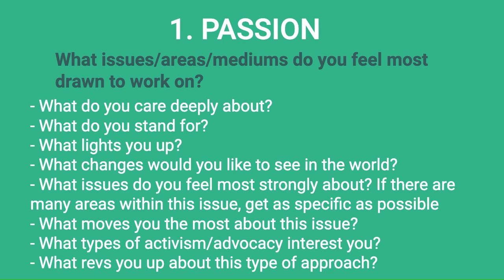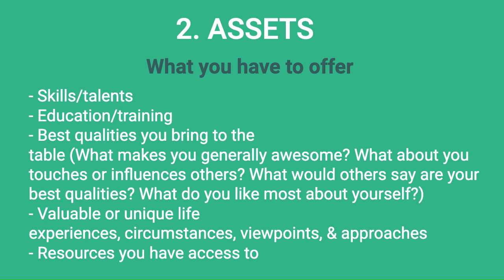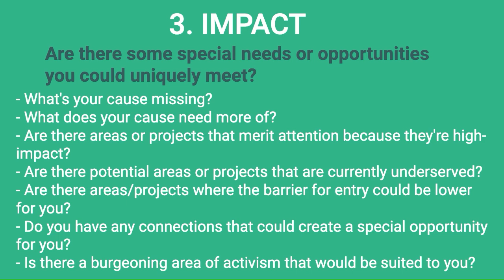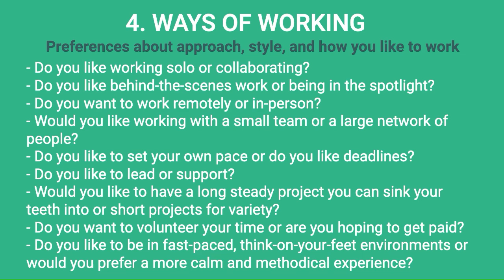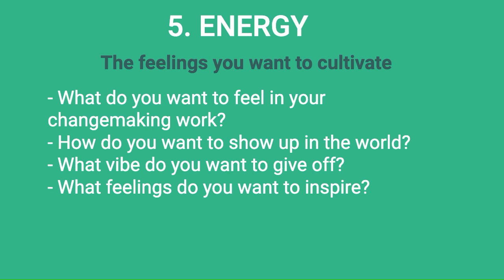Focusing & Activating Your Year's Goals - The Changemaker Sessions with Kimberly Carroll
This year ahead desperately needs changemakers. So, in 2024's first installment of The Changemaker Sessions, we’re going to get you focused and activated!

Feeling lost about where best to put your energies? Not sure what projects are right for you? Feeling overwhelmed by the need to get it all done?

In this spirited and hands-on workshop, I take you through a process to identify, energize, and execute your work in the world this year to make it the most effective possible.

You’ll brainstorm possible goals and then use a 5-step formula (passion, assets, impact, ways of working, energy) to focus in on the best ways for you to contribute at this juncture.

I’ll then help you create a step-by-step gameplan for making your goals a reality and give you tips for staying committed to and inspired in your work ahead.

Watch with paper and pen… ready to work!!

Ignite yourself... light up the world. For more tips on empowering you and your good work, sign-up for my FREE 5-part video course Power Tools for Changemakers

Come on over to https:/ to find out more about my work.